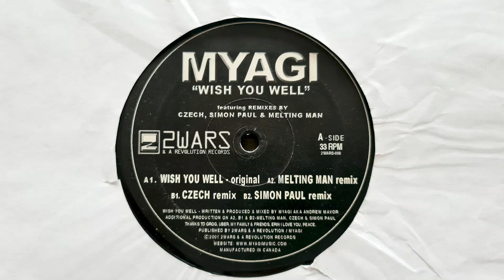Myagi - Wish You Well (Melting Man Remix) // 2 Wars & A Revolution (2001)